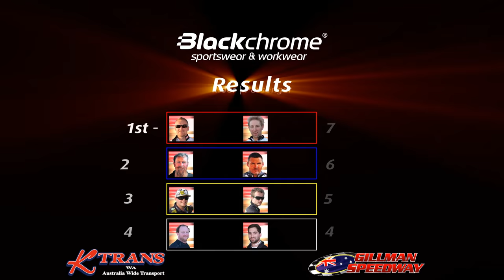Australian Speedway Sidecar Championship -- Finals 2013 - Heat 4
Australian Speedway Sidecar Championship -- Finals 2013 at Gillman Speedway Stadium, Adelaide, South Australia.

Heat 4 featuring:
1. Darrin Treloar & Simon Cohrs
2. Mark Drew & Steven Blair
3. Trent Headland & Jesse Headland
4. Rick Stephens & Dale Knights